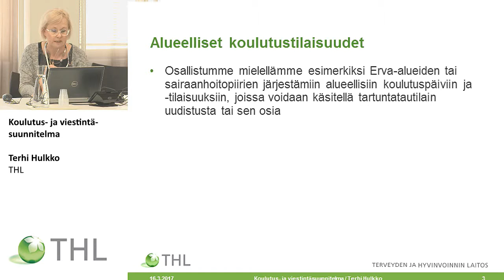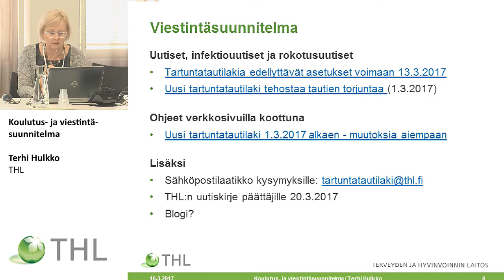Koulutus- ja viestintäsuunnitelma, Terhi Hulkko, THL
Uuden tartuntatautilain edellyttämä ohjeistus
- tilaisuus sairaanhoitopiireille ja aluehallintovirastoille